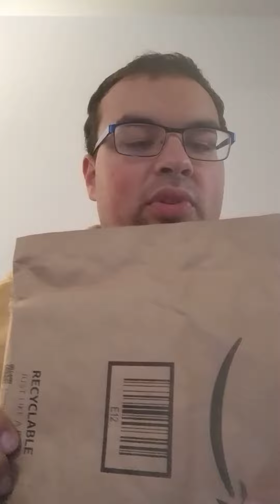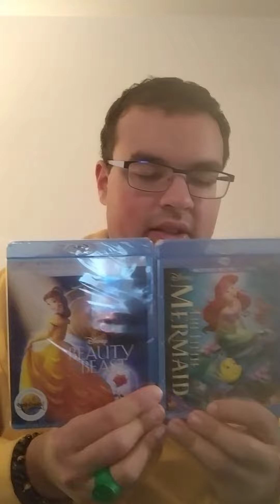Unboxing Two Disney Animated Movies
Bought two Disney animated movies from the Disney Renaissance. Ordered them from Amazon, and they came in early.